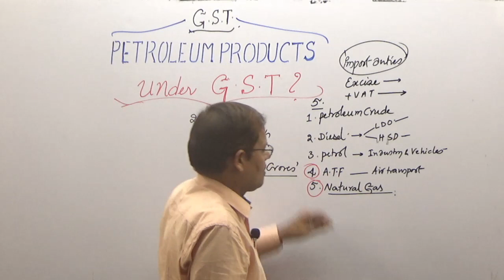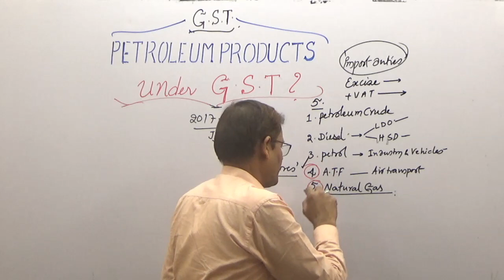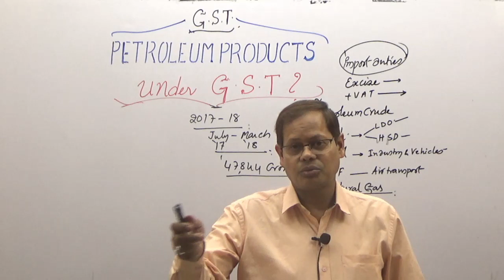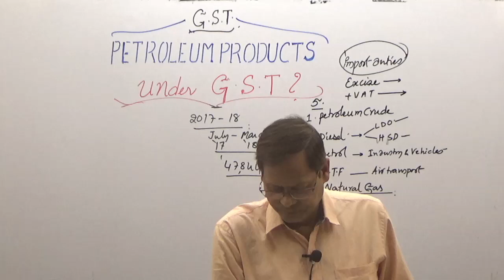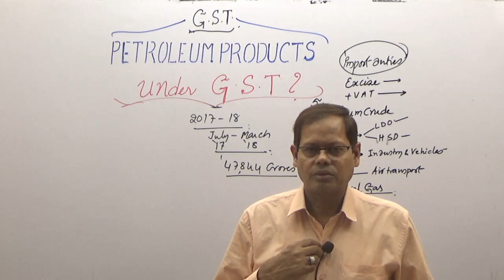SUNDAY PETROLEUM PRODUCTS UNDER GST 00000